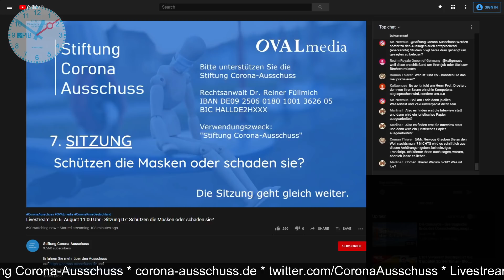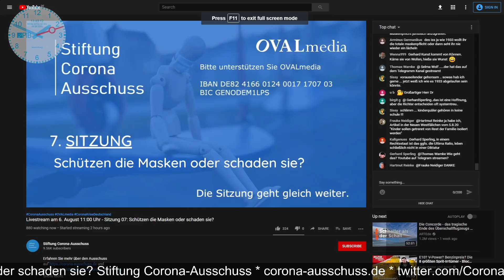Termin 07🌲2/3🌲SCA🌲 Schützen die Masken oder schaden sie? 🌲 Kassel-Lohfelden Vollmarshausen Göttingen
Der Corona Ausschuss wurde von vier Juristen ins Leben gerufen. Er führt eine Beweisaufnahme zur Corona-Krise und den Maßnahmen durch.

Ausschnitt aus dem Livestream von:
Livestream Mitschnitt v. Aug. 06. 2020

Quelle:
Stiftung Corona-Ausschuss

others:
2. GROSSDEMONSTRATION am 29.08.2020 in BERLIN invites Europe - Fest für Freiheit und Frieden

Wir sehen uns wieder in Berlin

Rechtsanwalt Dr. Reiner Füllmich

Entwurf eines Gesetzes zur Weitergeltung von Rechtsverordnungen und Anordnungen [bis zum 31. März 2022]:

Laut "AerzteBlatt" wäre eine Impfpflicht rechtlich möglich
Nach der Einschätzung von der Rechtswissenschaftlerin Lauren Tonti vom Max-Planck-Institut für Sozialrecht und Sozialpolitik (MPISOC) in München in einem Essay [..], könnte eine Impfpflicht verfassungskonform sein.
Wesentlich dafür sei das Infektionsschutzgesetz.
Um die Ausbreitung übertragbarer Krankheiten zu verhindern, sehe das Infektionsschutz­gesetz eine Einschränkung des Grundrechts auf körperliche Unversehrtheit (Artikel 2, Abs. 2, Satz 1) vor.
Ausgehend von dieser Argumentation wäre eine Impflicht im Falle einer Epidemie theo­re­tisch möglich,